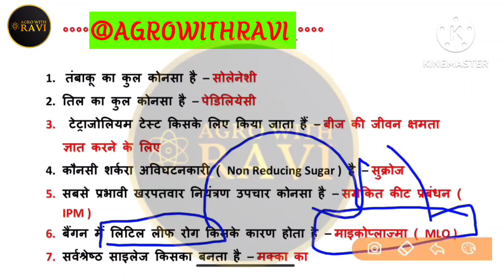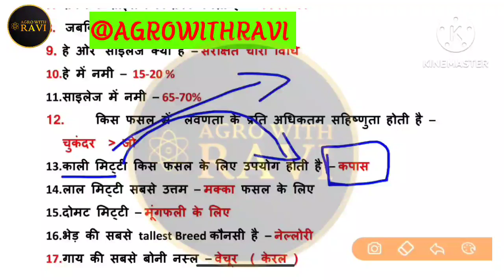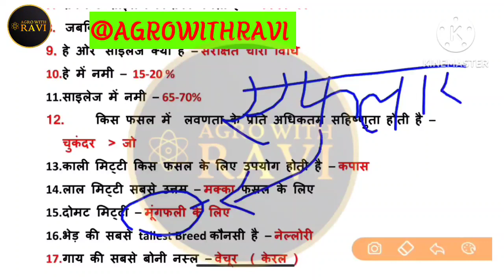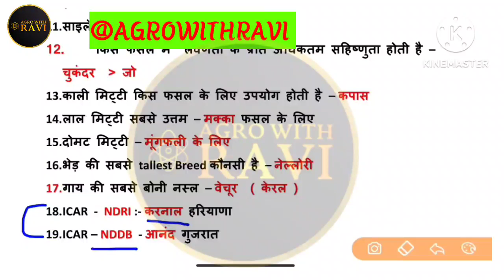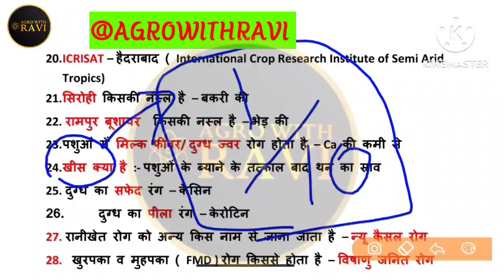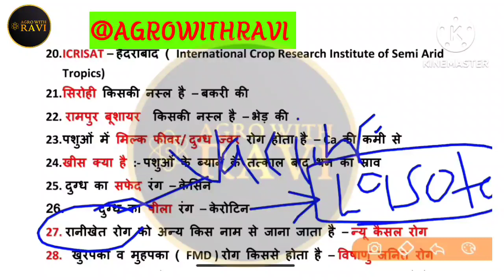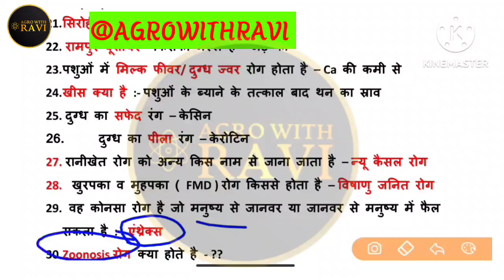🚨Bsc agriculture most important questions for every student important @agrowithravi